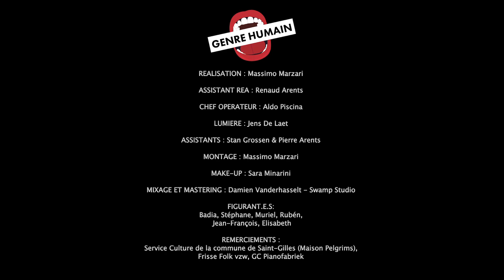FAFOUL - Genre Humain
'Genre humain' explore la question de l’identité de genre et sexuelle. La façon dont elle nous détermine par une image très catégorisée et normative véhiculée dès l’enfance par la société tout en confondant les deux.

REALISATION | MASSIMO MARZARI
ASSISTANT REA | RENAUD ARENTS
CHEF OPERATEUR | ALDO PISCINA
LUMIERE | JENS DE LAET
ASSISTANTS | STAN GROSSEN & PIERRE ARENTS
MONTAGE | MASSIMO MARZARI
MAKE-UP | SARA MINARINI
FIGURANT.E.S | BADIA, STEPHANE, MURIEL, RUBÉN, JEAN-FRANCOIS, ELISABETH

VIOLON: CRISTIAN ANDRIESII
TEMOIGNAGE ENFANTS: LILY ROSE KERKHOFS, ABRAS SASHA, THÉO PIERLET, JADE VANDERHOFSTADT
MIXAGE ET MASTERING | DAMIEN VANDERHASSELT - SWAMP STUDIO

REMERCIEMENTS | SERVICE CULTURE DE LA COMMUNE DE SAINT-GILLES (MAISON PELGRIMS), FRISSE FOLK VZW, GC PIANOFABRIEK

LYRICS
On me l’a toujours dit
Les filles et les garçons
Sont bien différents
Ne jouent pas au même ballon

Bien que j’étais petit
Et les rôles définis
Je passais mon temps
À côtoyer les filles

A travers mes boucles
J’en paraissais une
Ce début de confusion m’amusait,
J’étais brune

Même si je parle ici d’apparences
Elles s'amusent de nous, dès l'enfance…

Une fois devenu adulescent
plus possible de faire semblant
nos corps se muent c'est apparent
choisir son camp semble évident

Ravale tes peurs, fini les pleurs
Se montrer fort même si t'as tort
Matador de tous les cœurs
Tu fais partie du sexe fort

A défaut d'en être un
on m'associe au féminin
sexe faible de tout les temps
selon les dires de bien trop d’un !

Même si j'parle ici d’aberrances
Elles s'imposent à nous, sans nuances…

Comment choisir ce qu’je veux être ?
Si on nous dit ce qu’on doit être
Tout ça sur base d’un entrecuisse
pris en otage, mon âme complice
Comme s’il n’y avait que deux dessins
Un féminin, un masculin
Pourtant j’avoue je suis atteint
Par l’éventail du genre humain